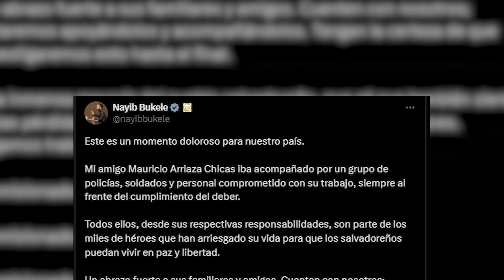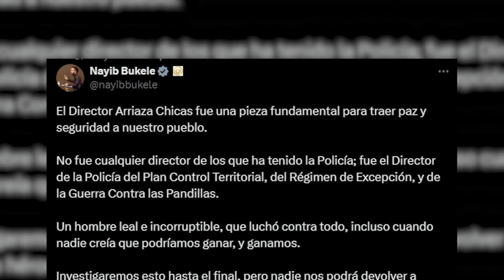Fallece Mauricio Chicas, pieza clave en la guerra contra las pandillas en El Salvador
Gracias por informarte con ICN al mediodía🌤️no te olvides sintonizarnos a las 11:30 am a 1:00 pm de lunes a viernes
🔹TIGO: Canal 33
🔹CLARO: Canal 45
🔹CABLE COLOR: Canal 95
🔹MAYAVISIÓN : Canal 2-99